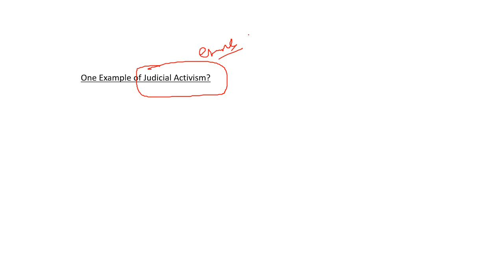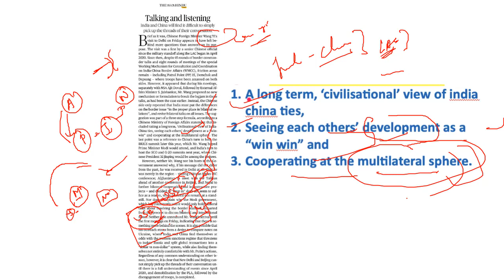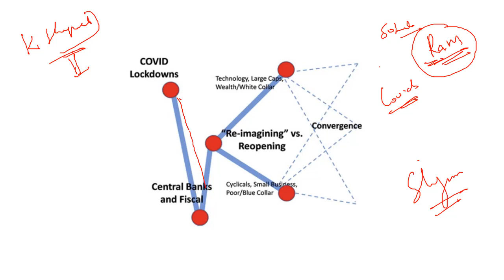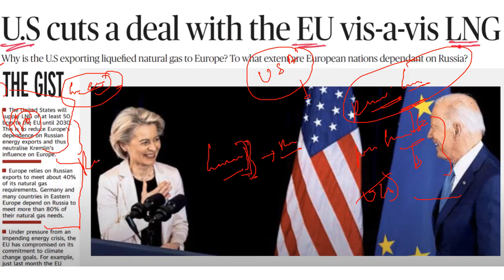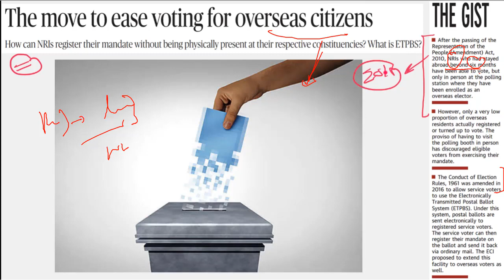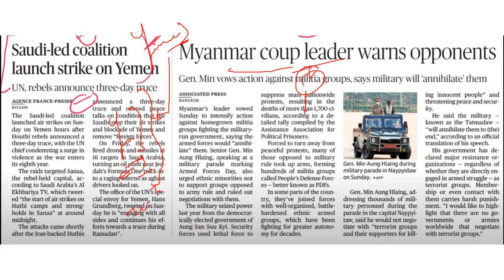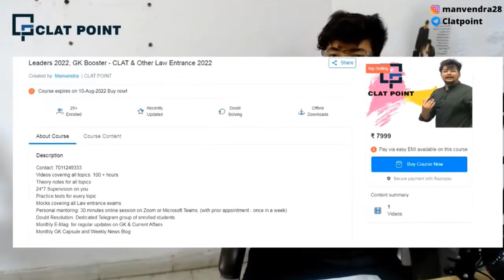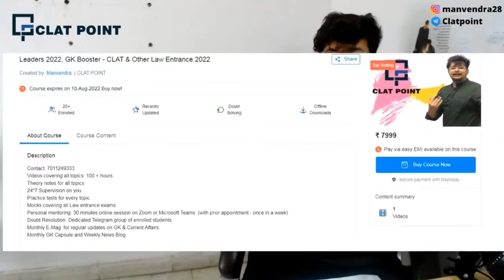The Hindu News Paper Analysis, 28th March 2022| CLAT, DU LLB, AILET, LLM & NLSAT by Manvendra PS